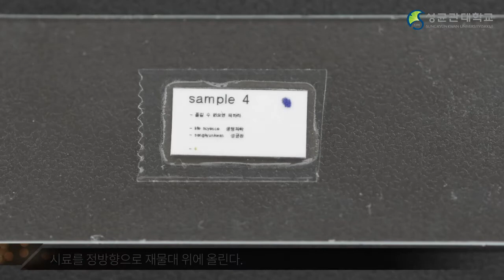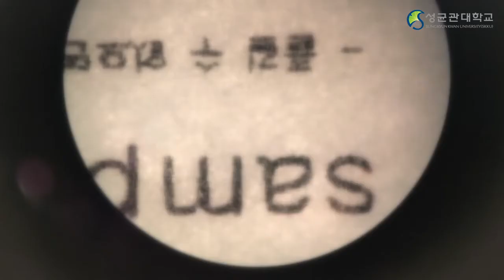[Matrixtopia] 성균관대 생명과학실험 1주차, 현미경과 파이펫 등 기구 사용법, 2020년